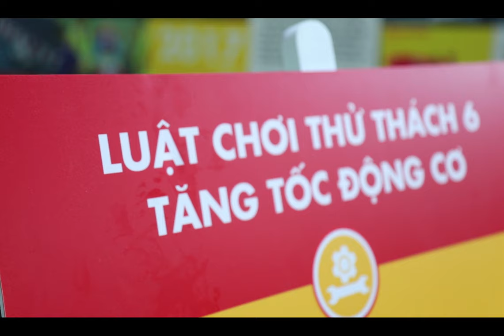Vietnamese youngsters celebrate innovative ideas for energy efficiency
In January 2018, Shell Vietnam hosted the Make the Future Vietnam event in Ho Chi Minh City University of Technology and Education (HCMUTE) to celebrate the creativity and achievements of Vietnamese students, who have consistently bagged awards in the last eight years of the Shell Eco-marathon Asia (SEMA) competition. The 2018 Vietnamese student teams, who will be competing at Shell Eco-marathon Asia in March, was also introduced at the event and showed their readiness for the regional competition.